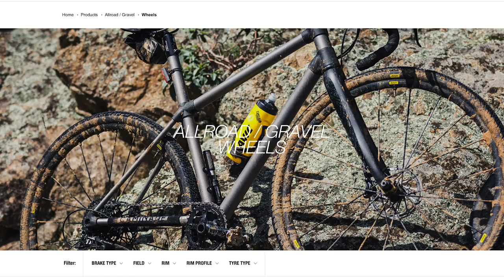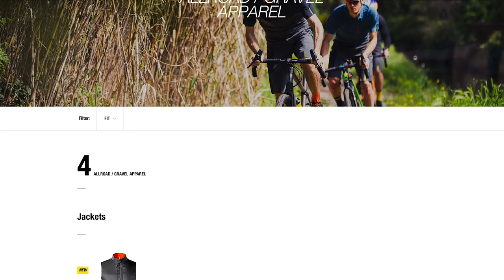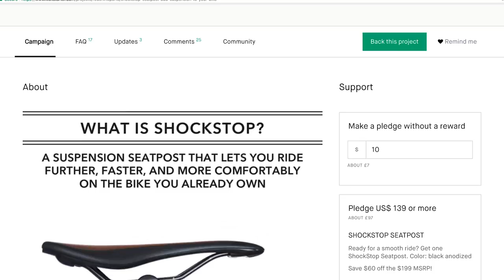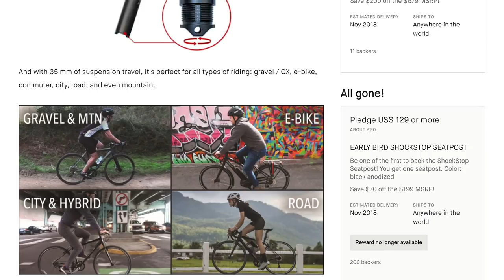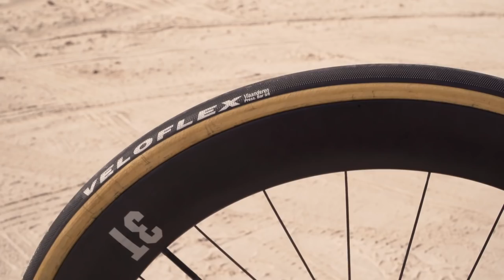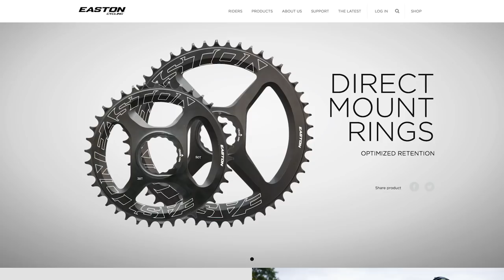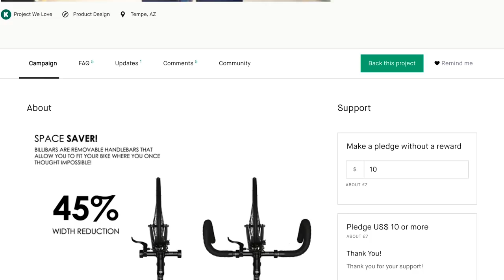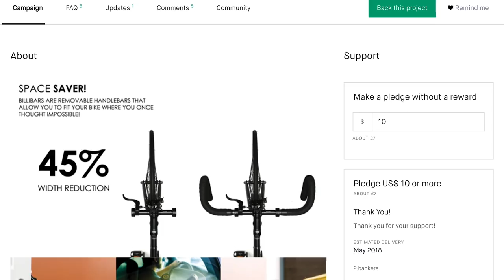Has Cycling Tech Gone Too Far? | The GCN Tech Show Ep.16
It's the GCN Tech Show! This week we're asking has tech gone too far? Do we actually need all of the 'advancements' in cycling tech that we talk about all week? As always we'd love to know your opinions.

Do we actually need 12 speed? Can you even tell the difference with a super bike? It sometimes feels like cycling tech advances for the sake of advancement, rather than to fix any real problem. So this week we're asking whether we've actually had too much advancement, has tech gone too far?

We've also got a load of new gravel tech, a super comfortable seat post, and the Scott Drop-In handlebars get inducted into our hall of fame.

If you'd like to contribute captions and video info in your language, here's the link 👍